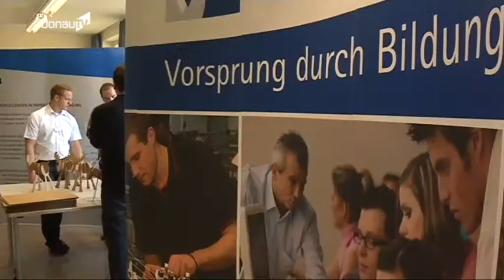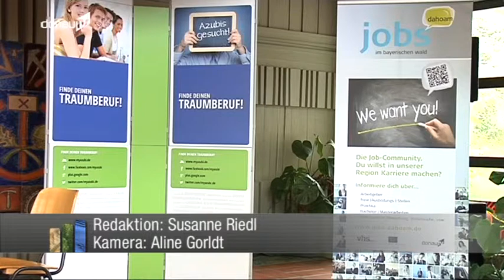Berufswahltag in Regen -- Ringen um die Auszubildenden von Morgen!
Die neuen Azubis sind gerade mal einem Monat in ihrem neuen Job tätig, da sind die Firmen schon
wieder auf der Suche nach den Auszubildenden für das nächste Lehrjahr. Die
Jugendlichen der geburtenreichen Jahrgänge sind bereits ins Arbeitsleben
eingetreten und der Nachwuchs wird knapp. Die Unternehmen müssen sich
anstrengen, um Fachkräfte zu akquirieren.